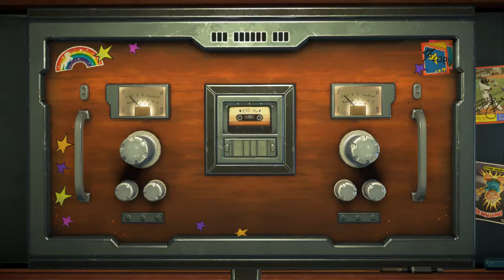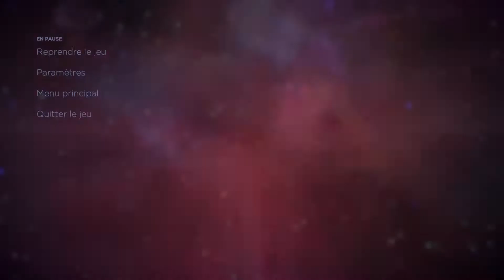Réconciliation (Guardians of the Galaxy - Ch 3 : C''est Plus qu'une Impression ) - Partie 2/Final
C'est mon Annif et je le fête avec les Gardiens de la Galaxie dans leurs jeu "Telltale", qui vient d'ailleurs de fermer ces portes ...
Je s'appelle Groot !